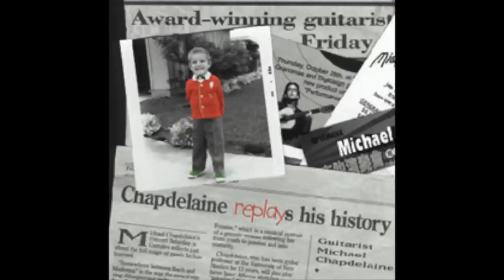After The Gold Rush - audio only - Michael - Chapdelaine - fingerstyle - guitar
This video is about "After The Gold Rush", written by Niel Young.